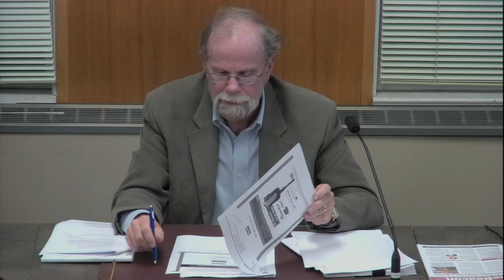City Council 10/6/16